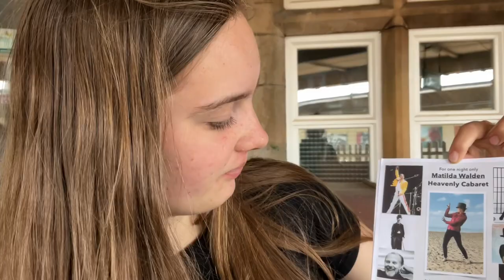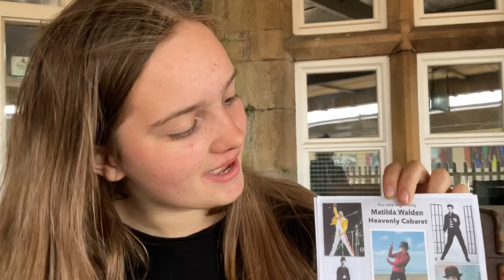Chasing the Sierra Leone lots of orange men & a dance 😂😍😂